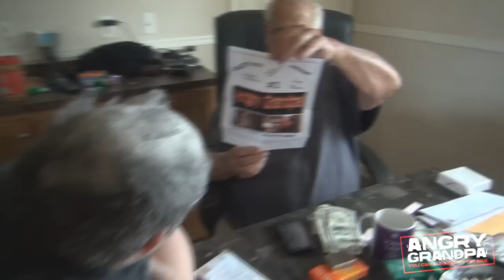ANGRY GRANDPA - MAIL BAG MONDAY #8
Mail Bag Monday - Pickleboy's hair cut edition..